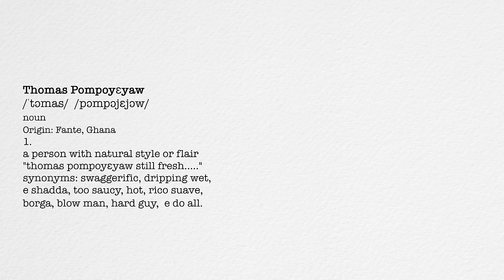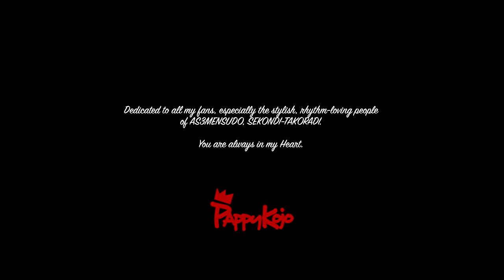Pappy Kojo - Thomas Pompoy3yaw (Official Music Video)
Pappy Kojo delivers the official music video for Thomas Pompoy3yaw.

The artwork for the track shows the artist in full Takoradi Christmas Masquerade regalia.

Thomas is an ode to his childhood in Takoradi, derived from this children’s nursery rhyme told about returnee sailors that came back to the port city of Takoradi from their various journeys with newly acquired and oft ridiculed swag and style.
“ My name is Thomas Pomopoy3yaw/ I come from Pompo Jamaica/ if you see my mother don’t call me Thomas Pompoy3yaw/ ”
Worldwide acclaimed producer whom the artist collaborated with on the global hit ‘Akwaaba’ provides the catchy house music-inspired rhythm for this very danceable tune.
The video celebrates the twin cities of Sekondi-Takoradi by capturing the rhythms in its every day life and vibrant urban youth culture. Mainly set in ‘European Town’ Sekondi,  It was directed by Tallal Sangari aka T. who was born and raised in Takoradi as well. Their collaboration added a very personal and sentimental touch to the video by capturing real elements of everyday life in Sekondi-Takoradi.